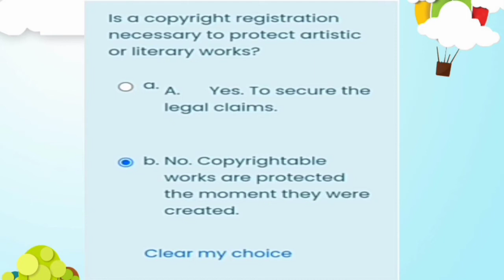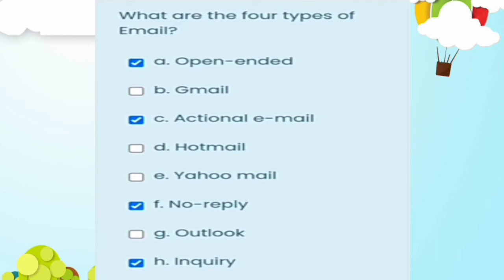VINSET 2.0 DAY 1 ANSWER KEY|PROPER ETIQUETTE IN SENDING EMAIL & UnderstandingGuidelinesForCopyright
VINSET 2.0 DAY 1 ANSWER KEY|PROPER ETIQUETTE IN SENDING EMAIL & UNDERSTANDING GUIDELINES FOR COPYRIGHT

virtual inset 2021 day 1 answer key
virtual inset day 1 answer key
virtual inset 2.0 registration
virtual inset 2.0 day 1 answer key

DepEd Virtual In-Service Training VINSET 2.0 2021
DepEd VINSET 2.0 DepEd VINSET 2021
DepEd INSET August 30, 2021
Day 1 VINSET 2.0 August 30, 2021
DepEd INSET 2021
DepEd VINSET 2021
DepEd Virtual INSET 2021
DepEd Update
DepEd INSET Answer Key
DepEd VINSET Complete Answer Key
Day 1 DepEd INSET Answer Key
Day 1 DepEd INSET Complete Answer Key
Day 1 DepEd INSET Full Answer
DepEd VINSET Answer Key
DepEd INSET Complete Answer
Day 1 Morning Session Quiz and Answer
Day 1 Morning Session
INSET Session Quiz and Answer